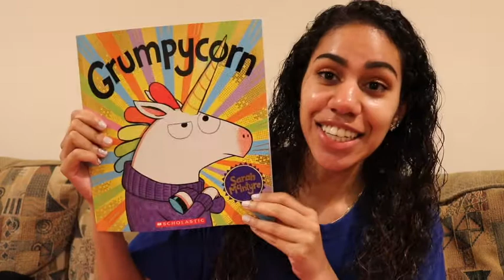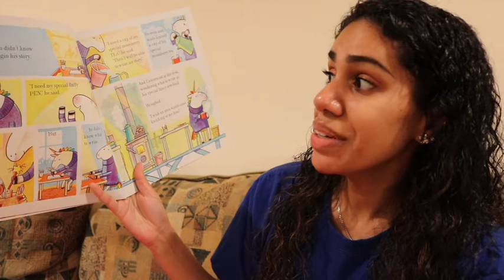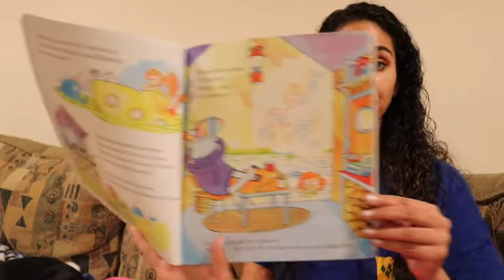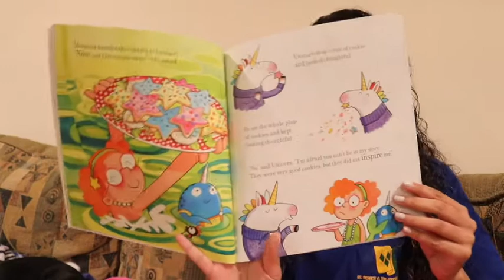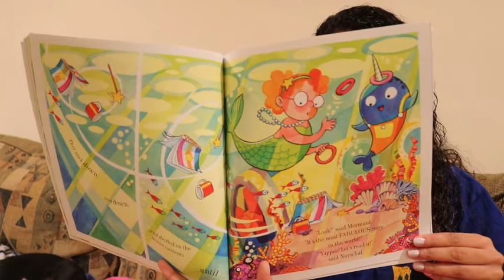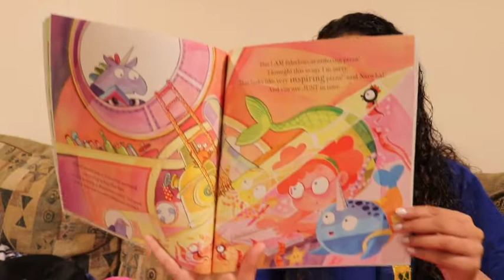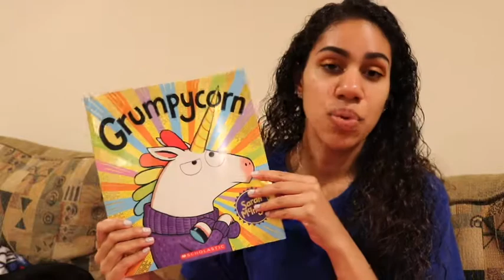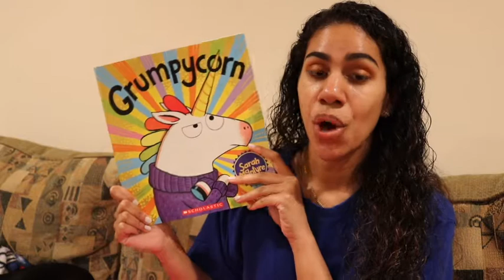Grumpycorn - Story Time!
Come and read with me!